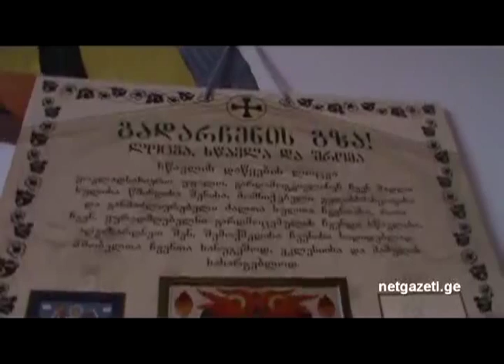sabavSvo bagi 2